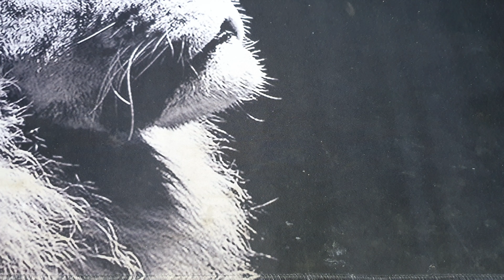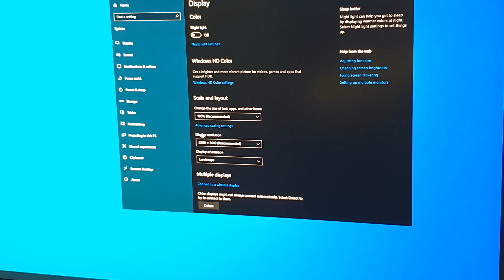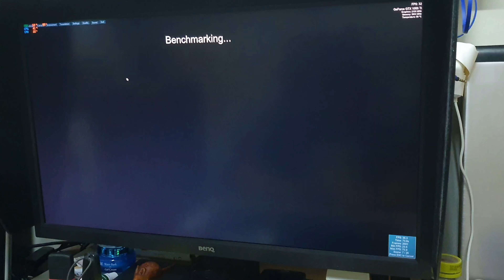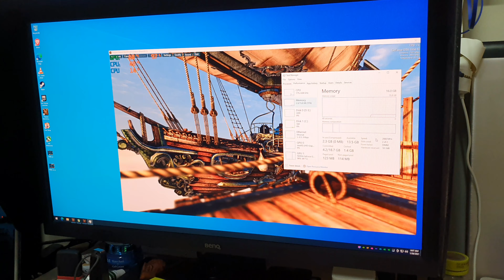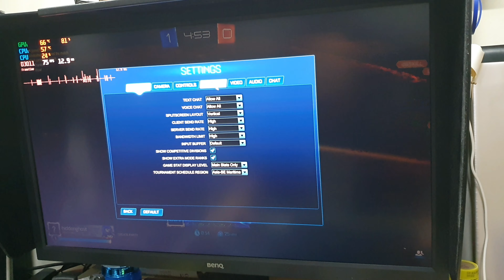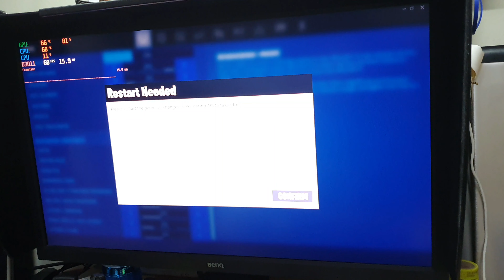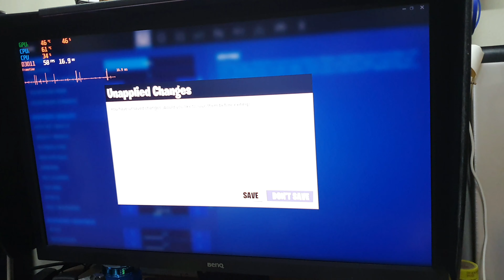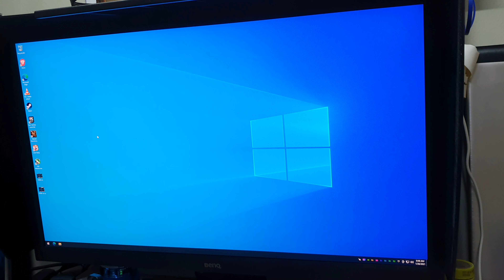Dell optiplex 3070 gaming upgrades and performance test